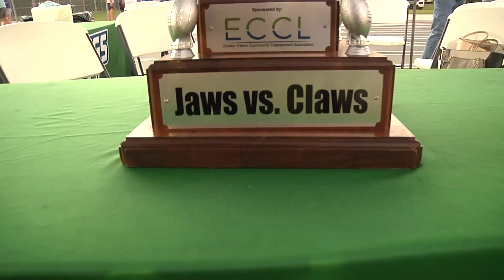2023 On-Camera Talent Winner - Lucas Nicholson